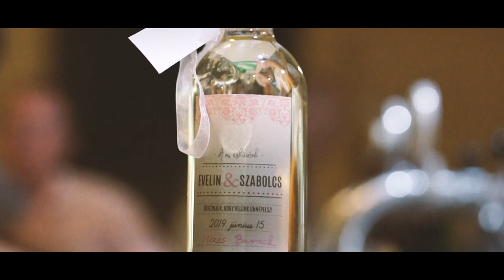Evi és Szabolcs - előzetes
Készítette: Józsa Tamás